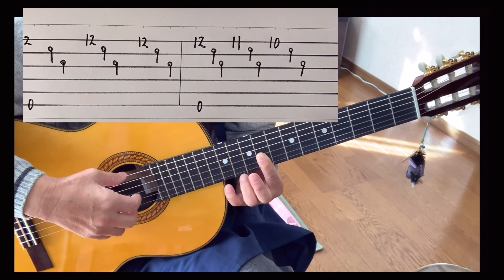【初心者簡単ギター教室】3回目【禁じられた遊び】全8回のチョイ弾き3分レッスン、